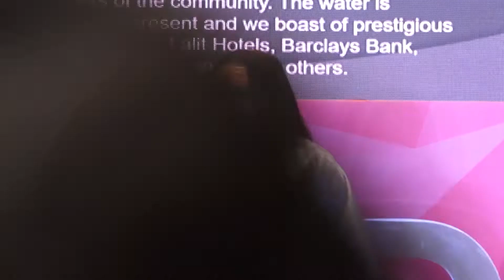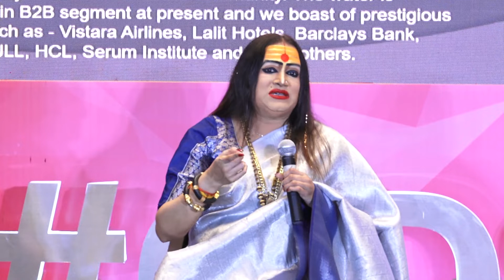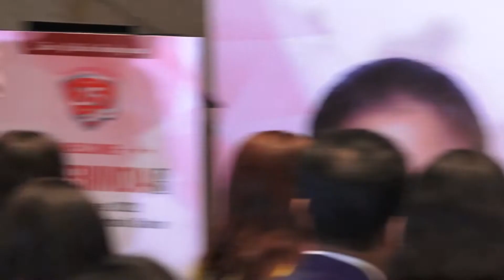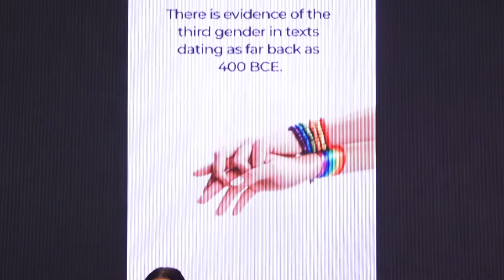On The Occasion Of Pride Month,The Transchat With Ms Laxmi Narayan Tripathi, A Social Activist And F